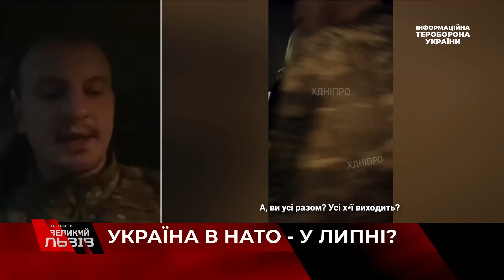Це вже кування української перемоги І Миротворча операція ЗСУ у Бєлгороді І націоналіст КАРАСЬ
“На фронті всюди свої нюанси. Відчутно, що немає тієї навали, яка була у минулі місяці. Ворог готується до оборони. І це відчутно”, - Євген Карась, націоналіст, військовослужбовець ЗСУ